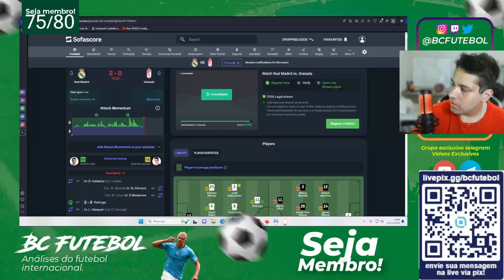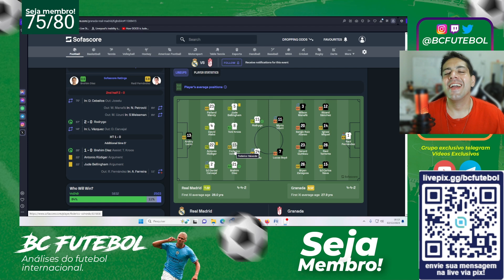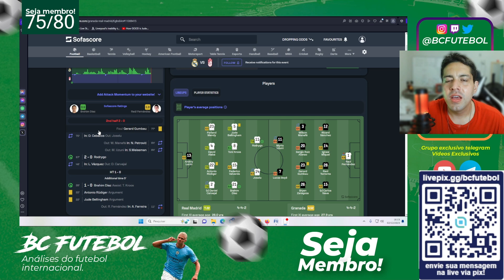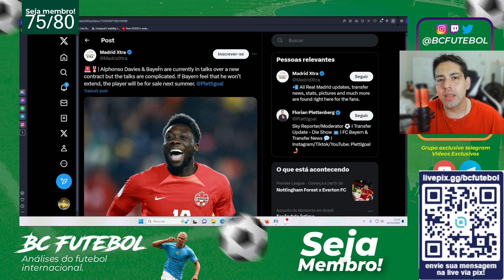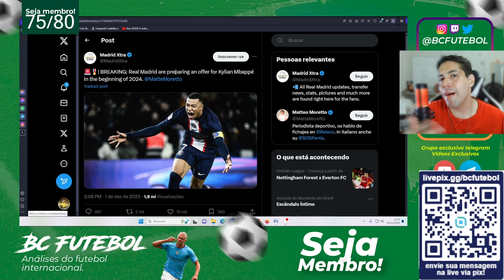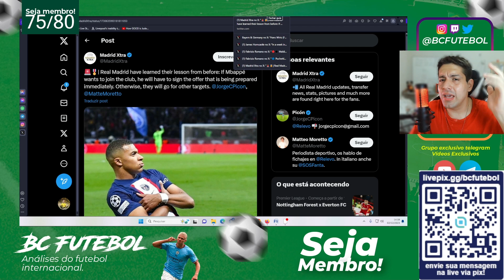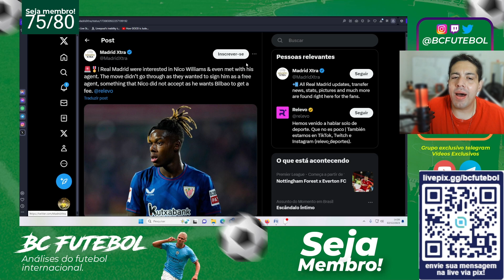REAL MADRID AVANÇADO COM DAVIES? MBAPPE DINOVO... VITORIA CONTRA O GRANADA